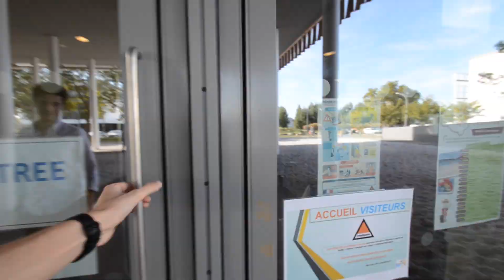KNOCK HOME - RETOUR À L'ÉCOLE !